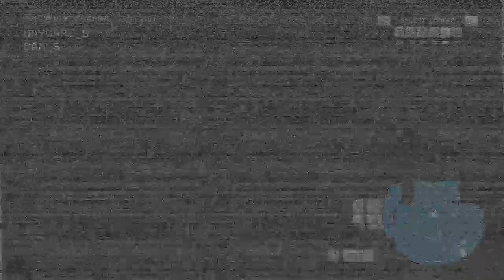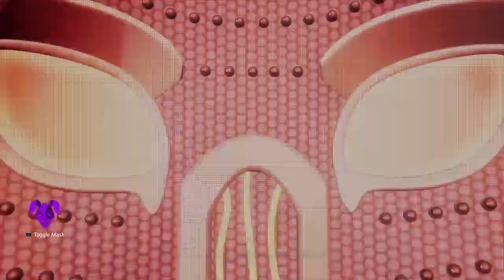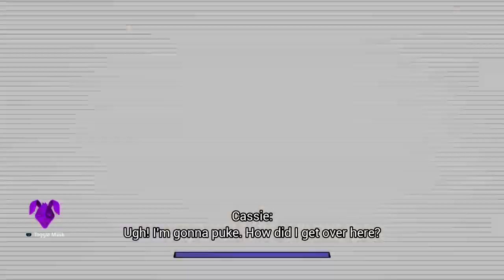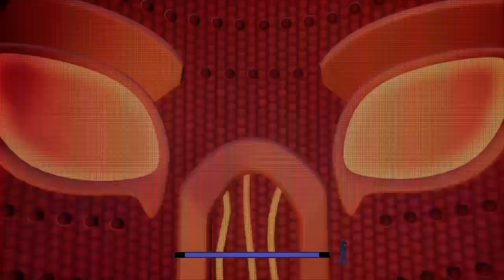Ruining Private Property In This Pizzaplex :](Continuing Fnaf Ruin)| VODS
STREAMED ON THE 12TH OF AUGUST!!